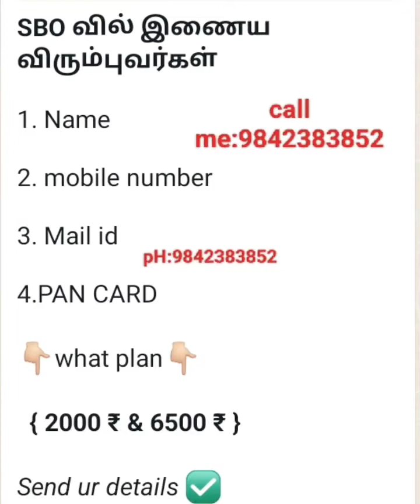sbo விளம்பரம் பார்த்தால் தினம் வருமானம் ph:9842383852